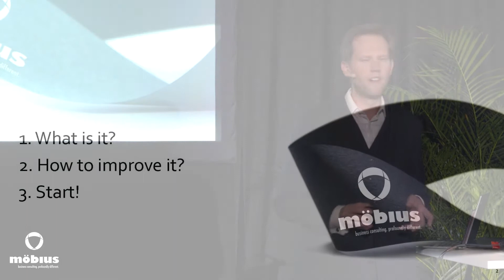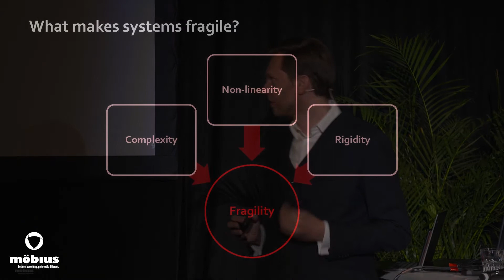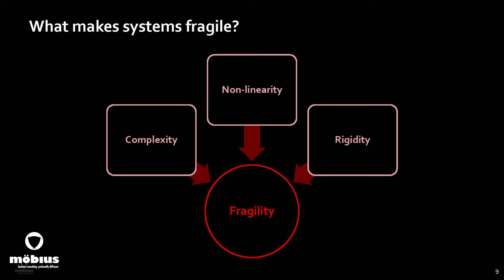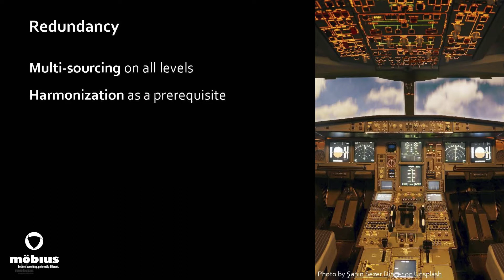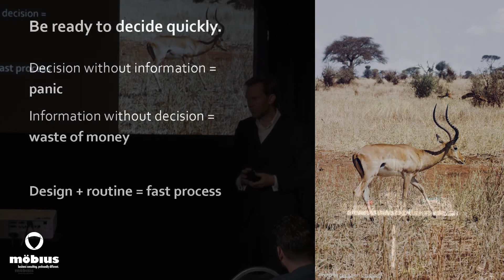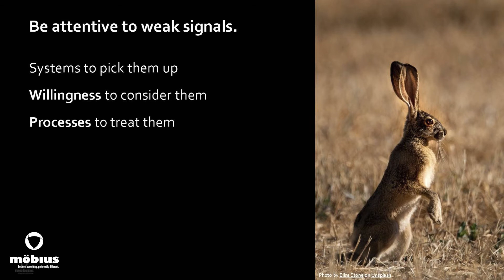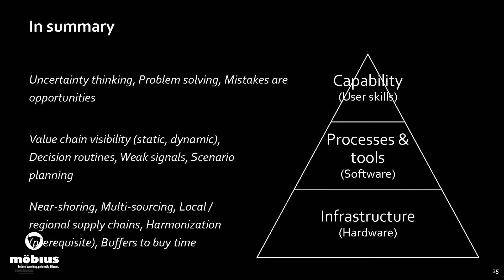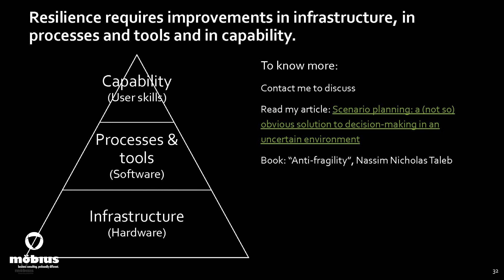Een pragmatische weg naar Supply Chain Resilience - Keynote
Er is nog weinig twijfel over het belang van Supply Chain Resilience. De meeste Supply Chains zijn het afgelopen jaar stevig door elkaar geschud. De ene heeft de schokken al beter verwerkt dan de andere. Vele bedrijven willen beter in staat zijn om met toekomstige schokken om te gaan. Intussen zijn er talloze artikels verschenen over het belang van resilience in Supply Chains. Maar wat is Supply Chain Resilience nu precies? Hoe ziet een veerkrachtige Supply Chain eruit? Wat is er nodig om een Supply Chain meer resilient te maken? En, vooral, hoe pak je dat concreet aan?

In deze presentatie stelt Luc Baetens (partner bij Möbius Business Redesign) een pragmatische aanpak voor om de resilience van een Supply Chain stap voor stap te verbeteren.

Keynote vanop het Supply Chain Innovations 2021 event te Antwerpen.
Met dank aan Value Chain.